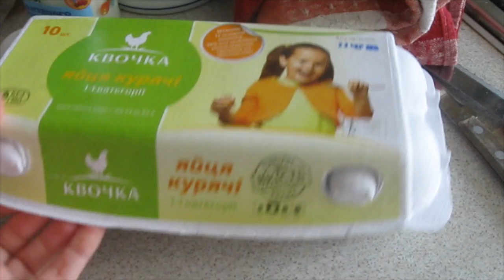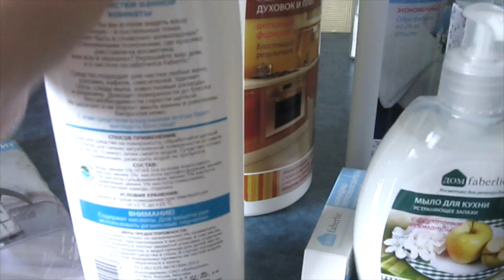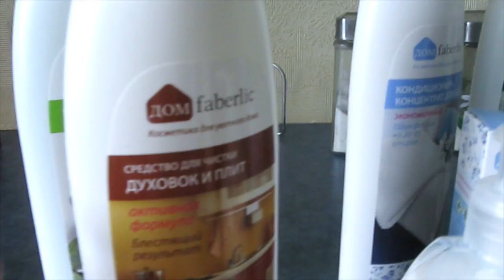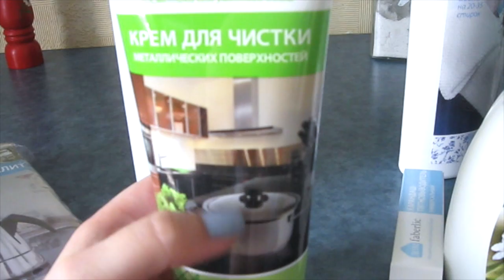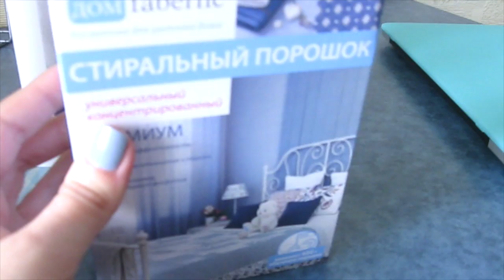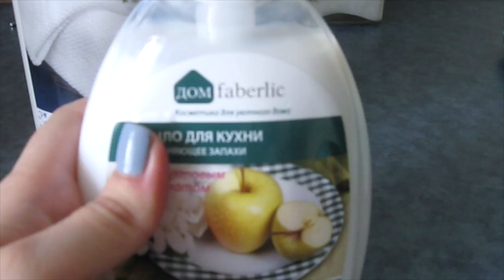Домашний vlog : продукты для дома Faberlic, коты, завтрак | carrypingwin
Наши выходные в спокойной обстановке дома =)
Новые видео каждую неделю: макияжи, покупки, моменты из жизни, полезные советы!